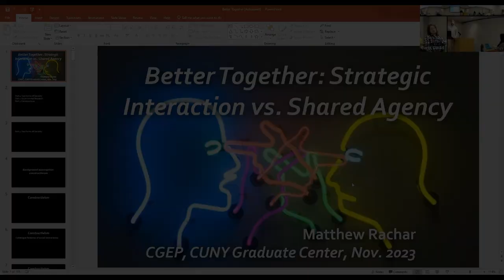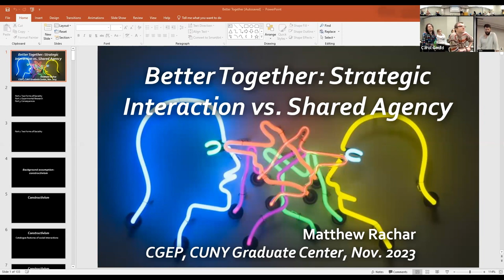Matt Rachar, "Better Together: Shared Agency vs. Strategic Interaction"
Matt Rachar, Douglas College

Center for Global Ethics and Politics on November 7, 2023

Better Together: Shared Agency vs. Strategic Interaction

Can we explain the things we do with others solely based on our preferences and expectations of how others will act? If so, then a standard version of game theory might suffice and our collective undertakings are a kind of strategic interaction. But many philosophers disagree, instead arguing that we sometimes engage in a more robust form of sociality, shared agency, which is grounded in a shared intention. A shared intention guides our downstream behaviors in ways that are not fully explainable in standard game-theoretic terms—we are disposed to help others fulfil their roles, filter out inconsistent options, and engage in shared deliberation and negotiation. This talk brings empirical results to bear on the philosopher’s appeal, first to assess whether people distinguish between these two forms of sociality and then to evaluate whether there is a special package of norms associated with one or the other. It concludes that there is a widely shared norm of answerability in shared agency that is absent in strategic interaction, a norm that has important consequences for tackling global issues whose resolution depends on collective action.